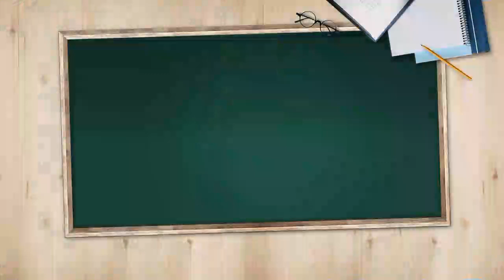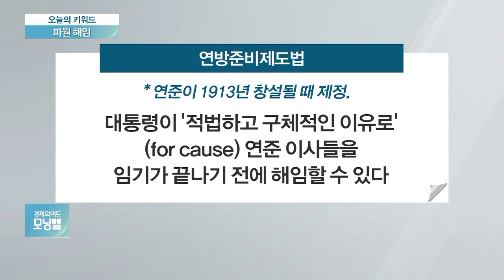[오늘의 키워드] 트럼프 “파월 자를 방법 찾아봐”…연준의장 해임사례는 없어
◇ 파월 해임

셧다운 우려에 파월 해임설까지 나오면서 증시에 부담이 되고 있습니다. 트럼프 대통령이 최근 연준의 금리 인상 행보에 크게 분노하며 파월 해임을 검토하고 있따는 언론 보도까지 나온 상황인데요?

- 폭발한 트럼프 "파월 잘라낼 방법 찾아봐"
- 블룸버그, 소식통 4명 인용…파월 파면설 보
- 금리 인상과 주식시장 하락, 파월에 책임 물어
- 트럼프, 최근 사석에서 파월 파면 자주 언급
- 주가 하락·GM 공장폐쇄 등 파월 탓해
- 트럼프 시대 늪에 빠진 美…증시 급락에 혼돈
- '파월 연준 의장 해임설'에 술렁이는 월가
- 美재무 "트럼프, 파월 해임 시사한 적 없다"
- 트럼프가 임명한 연준 의장, 해임도 가능하나
- CNBC "범죄 저지르지 않는한 파면은 안돼"
- 연준 의장 해임 관련 법규는 모호한 상황
- 역대 어떤 대통령도 연준 의장 해임한 적 없어